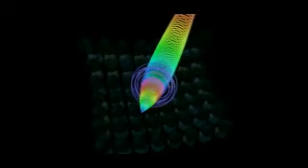Love's Endless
Love's Endless by Peter S. Quinn